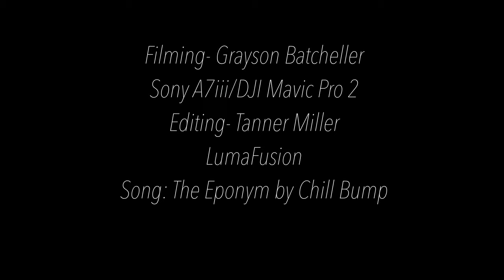Ash Piles Point Marion